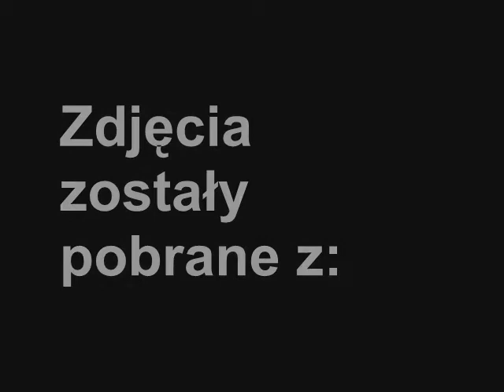Pojazdy w GTA IV: The Lost and Damned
Przedstawiam wam tutaj pojazdy, które znajdziecie w dodatku GTA IV: The Lost and Damned.